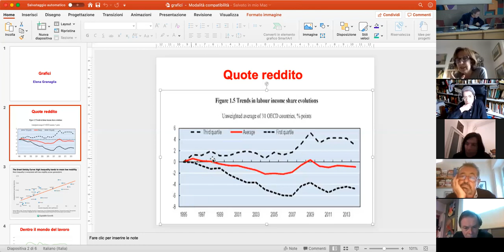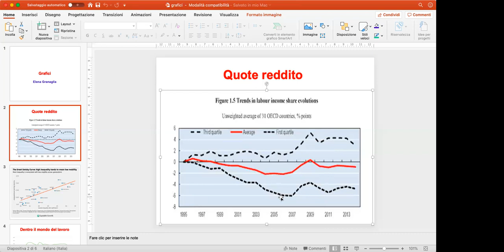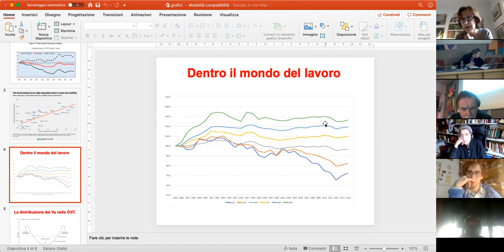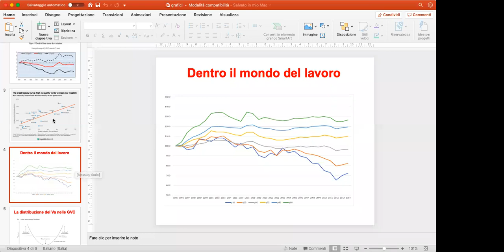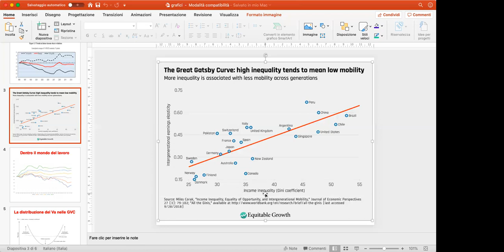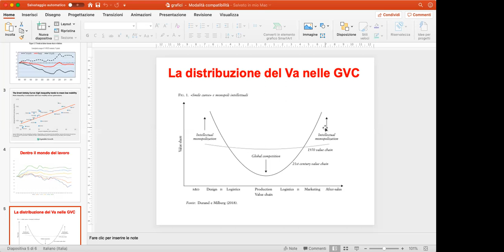Elena Granaglia - "Ridurre le disuguaglianze" Scuola di cultura politica 2021-2022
Scuola di cultura politica 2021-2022
SE NON ORA, QUANDO?
RIPENSARE E RICOSTRUIRE UN PAESE E UN MONDO PIÙ GIUSTI
Secondo modulo: Con la partecipazione e il protagonismo dei cittadini
- Venerdì 19 ore 18:00
Linda Laura Sabbadini - "Uguaglianza di genere"
- Sabato 20 ore 10:00
Enrica Chiappero e Claudia Sorlini - "Un nuovo modello di sviluppo: sostenibilità sociale e giustizia ambientale"
- Sabato 20 ore 14:30
Elena Granaglia - "Ridurre le disuguaglianze"
- Domenica 21 ore 10:00
Silvio Anderloni e Barbara Meggetto - "Transizione verde: coprogettazione e ruolo dei cittadini"